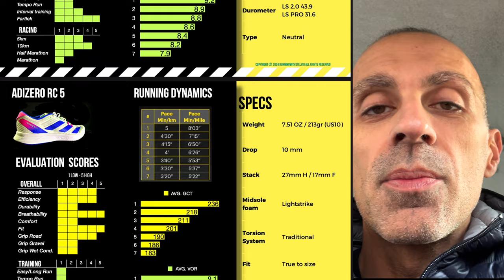A special thanks!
A special thanks to all of you for this important achievement youtubepartnerprogram.
During the last months and years we had a lot of nice interactions about running shoes, thanks to our interest in running, and the channel got monetized!

For this important occasion I prepared a catalog with the  five most relevant shoes of 2023 reviewed in the channel, with all the information I'm used to collect.

I wish you all an happy ending and an happy new year all together :-)